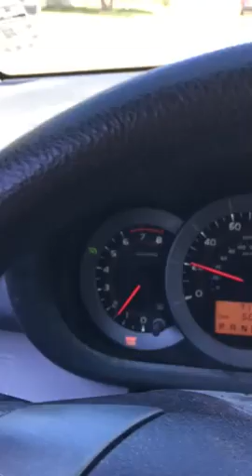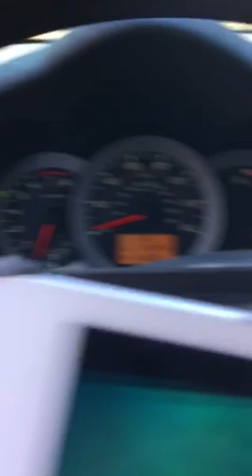Mar 22 2019 wt Jeep tailgating from school trip